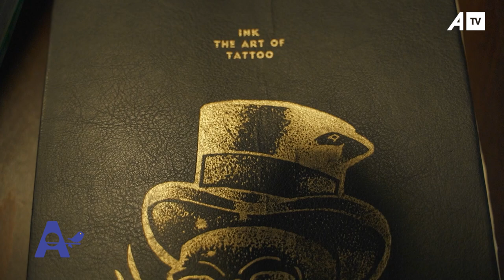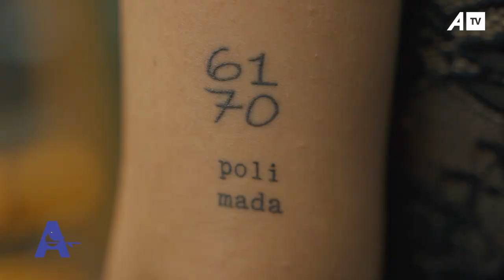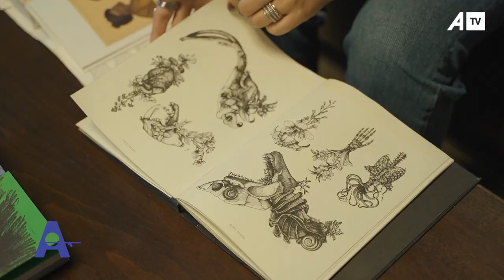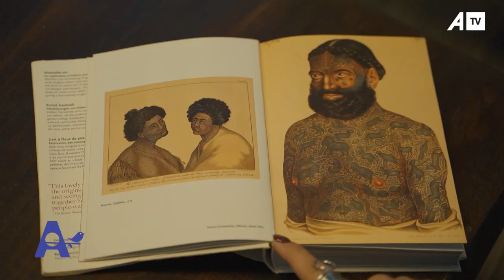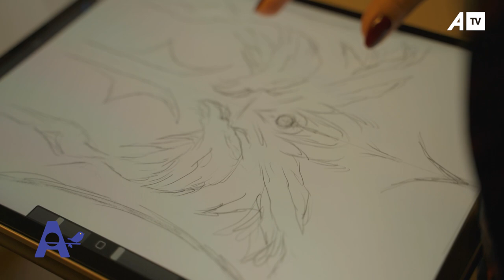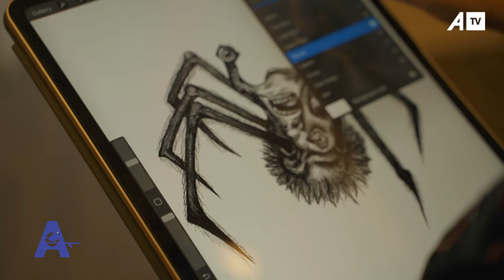Nëpër art me Berna Kosova